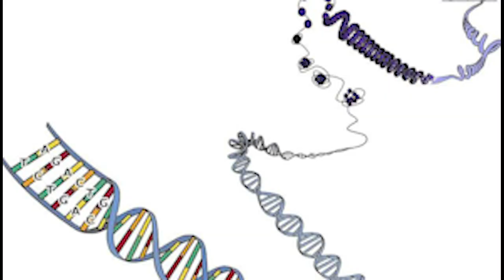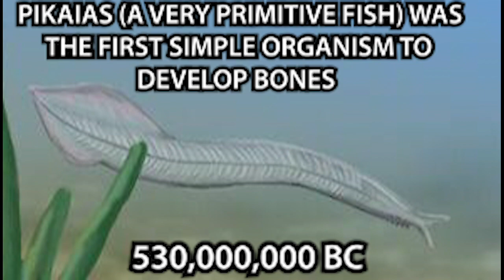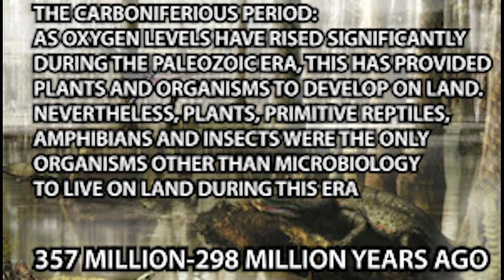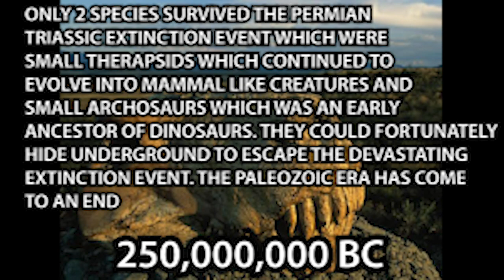Timeline of Early Life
This video's primary focus is on the Paleozoic Era/ life before the dinosaurs/ early evolution from microbiology evolving into mammals.

Watch the Entire Timeline Series!

Music Content